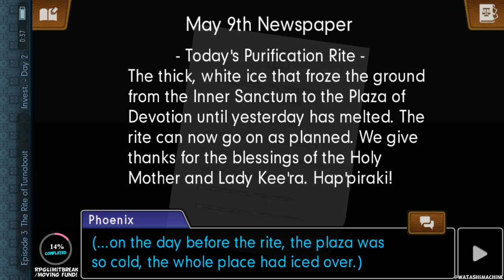Kemi and Cid playin Ace Attorney - Spirit of Justice || Part 17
HI I SWEAR WE'RE ALIVE
But we're still moving so we haven't been live in ages
Moving actually sucks
Thanks for remembering we exist and stuff